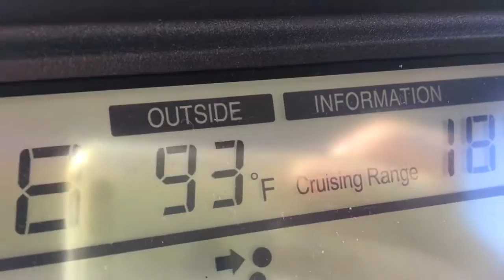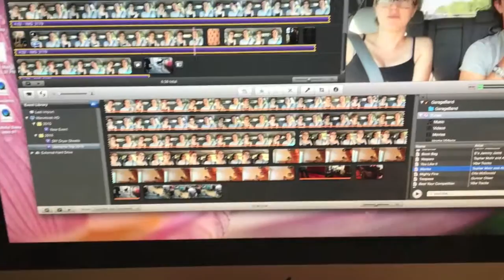Vlogtober Test - September 24, 2016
We are thinking about doing Vlogtober this year, so we've decided to to do a test run of a few days. This is Day 1! =)